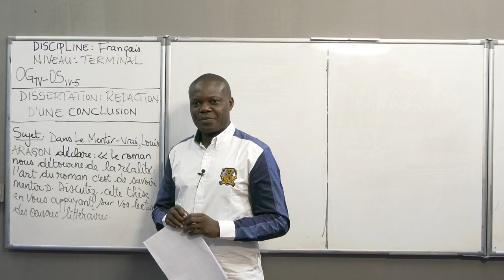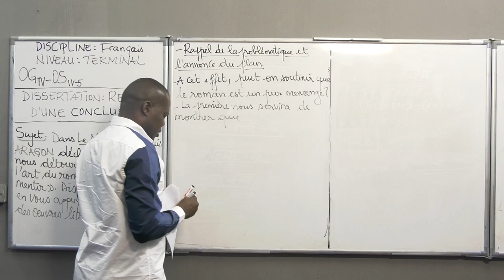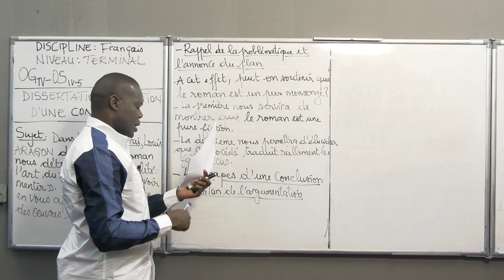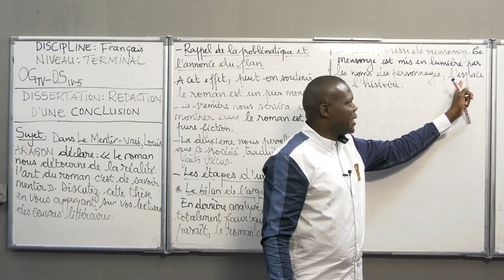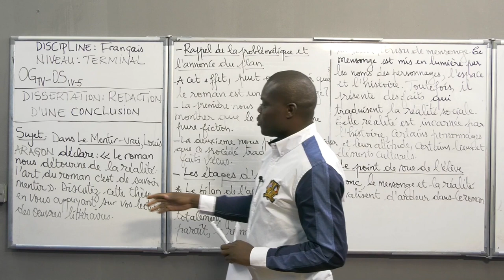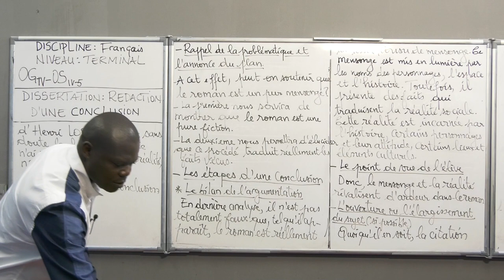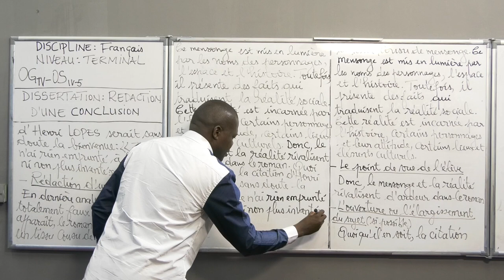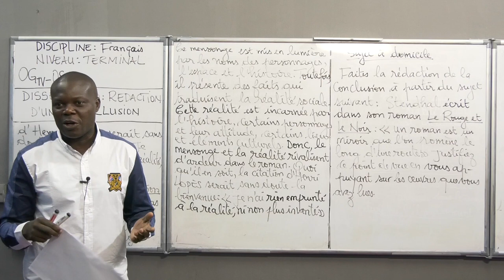Cours de Français - Dissertation Rédaction d'une Conclusion. Niveau Terminale